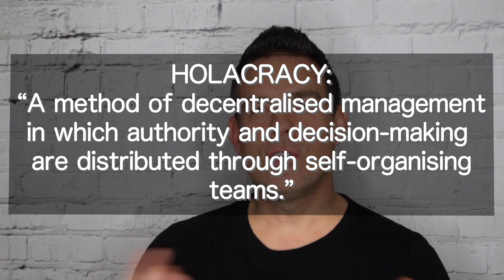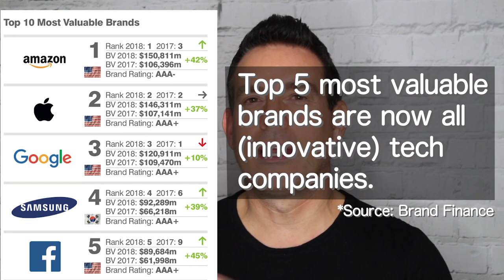Why only 17% of you LOVE your Job. [February 2018] | E P I S O D E 3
NEW VIDEO NOW AT LEAST EVERY 2 WEEKS

Welcome to my vlog. I’m a futurist, obsessed with disruption and how it affects the future of organisations, the future of leadership and the future of brands and marketing. Tune in to my regular vlog to hear me discuss key challenges and opportunities around technology, data, social platforms, artificial intelligence, blockchain and much more.

Episode Two of The Future of Everything is focused on the fact that I believe organisations, as we know them, are broken. People have never been so disengaged at work and seek a higher purpose. The last two decades have brought us unimaginable technology that has transformed the potential for collaboration, self-management and remote working, yet the structure and form of organisations with managers, directors, departments and KPI's remain pretty much the same as 50 years ago. I discuss what needs to be done to change this and explore with British business is so slow to change - perhaps too obsessed with tradition and not innovation ? I finish by introducing my BRAVER model for leaders today sharing how I believe that progressive leaders can adapt their leadership and future-proof their organisations.

Episode Three will focus on why British organisations are so slow to adapt to disruption.

Use the COMMENTS FIELD to share any feedback and give me a thumbs up :)

In this vlog, I mention a video by Frederic Laloux who wrote Re-inventing Organisations.

Read more about my view on the arms race between agency holding groups and management consultants: